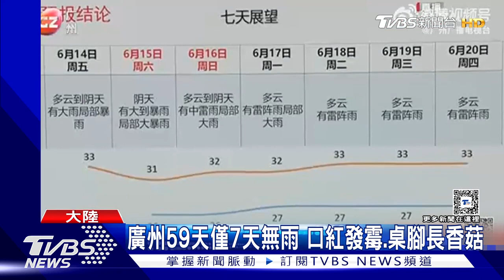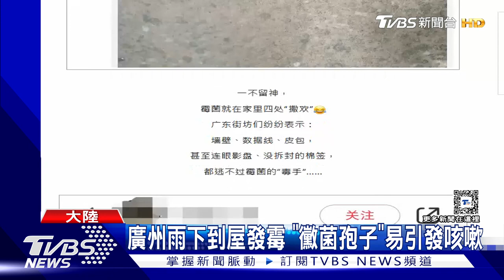口紅眼影都發霉了! 屋裡長香菇 廣州連續59天只有7天無雨｜TVBS新聞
中國大陸南方持續大雨天氣，尤其廣州，連續59天，只有7天沒下雨，導致當地生活既潮濕又悶熱，家中許多物品像是口紅、眼影盤竟然都發霉了，牆角更是長出香菇，醫師提醒，發霉的空間容易引發咳嗽、呼吸困難。